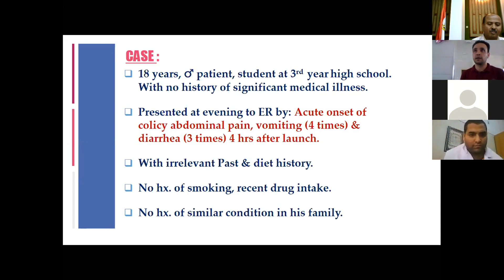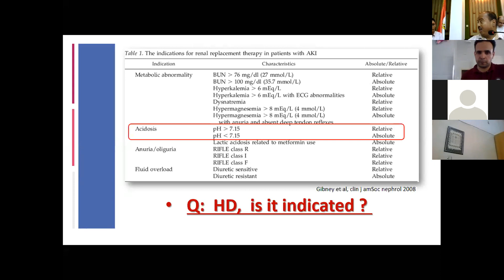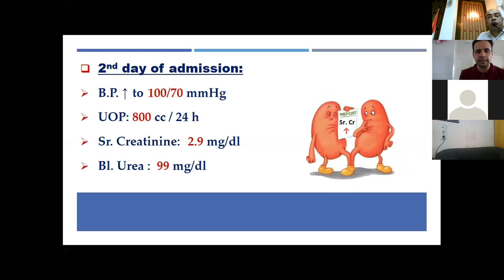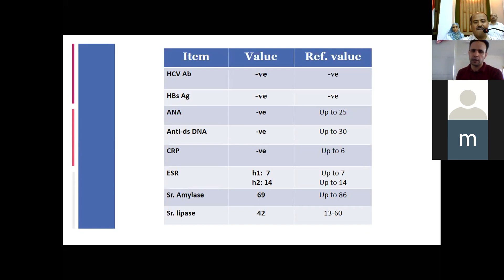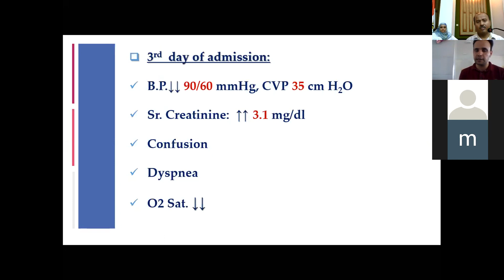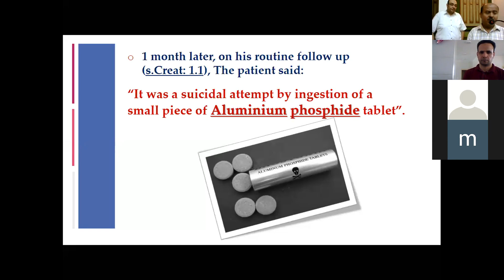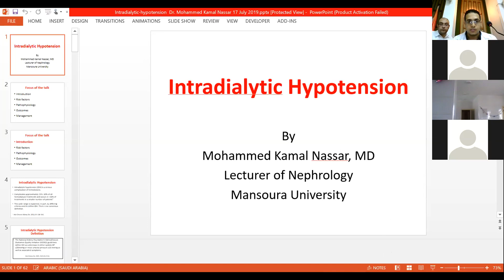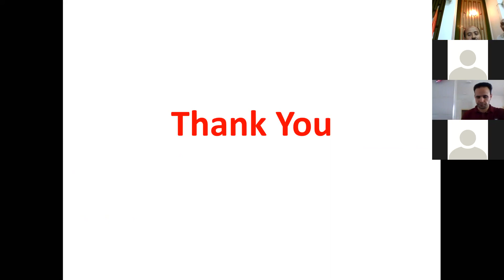Dakahlia Nephrology Group Menyet Alnasr Teleconference, Wednesday 17 July 2019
Case Presentation Dr. Reda Nageh
Lecture: Intradialytic hypotension Dr. Mohammed Kamal Nassar
Discussion : Dr. Mohammed Kamal Nassar, Dr. Emad Magdy Shawky, Dr. Salwa Mahmoud
Moderator: Prof. Hussein Sheashaa